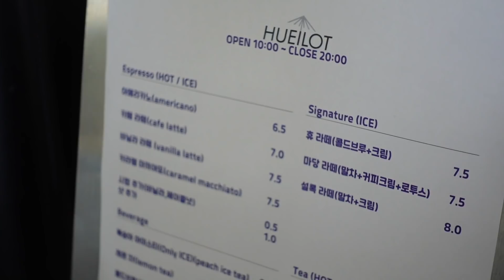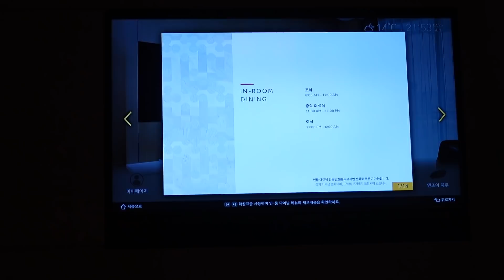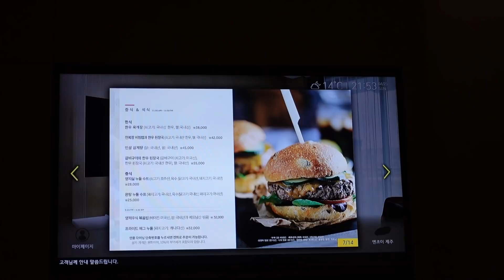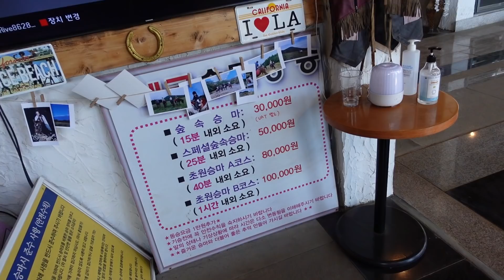인스타충의 제주도여행 브이로그🥰: 애월 노티드, 카페리, 승마😍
이번영상은 제주도 여행기 2편! ㅎㅎ
도중에 숙소를 옮기느라 인스타 감성 수혈을 많이못해서😭
사진찍기 어디가 좋은가요? 는
제주 노티드 사진 진짜 잘 나와요  ㅠ
서울에서 자주 가던 곳이라
에이 뭐 별거 있겠어? 했는데
많았어요!!!ㅋㅋㅋㅋㅋㅋㅋㅋㅋㅋㅋㅋ
인스타감성 수혈은 인스밀
사진을 건지고 싶으시면 노티드 추천이요 ㅎㅎㅎ
카페리도 넘 이쁘긴 했어요
디저트들이 전체적으로 안 달아서
안단거 좋아하시는 분들 추천 드려요😍

00:00 인트로? 아닌 인트로
00:19 아침 우무
01:07 휴일로
01:36 신화메리어트
02:16 애월 노티드
03:08 선셋클리프
03:35 신화메리어트 룸서비스
05:50 4일차
07:13 승마
08:17 카페리

영상 즐겁게 봐주세요😍